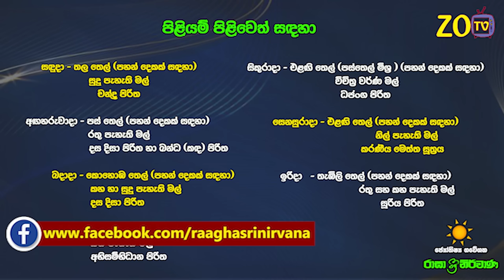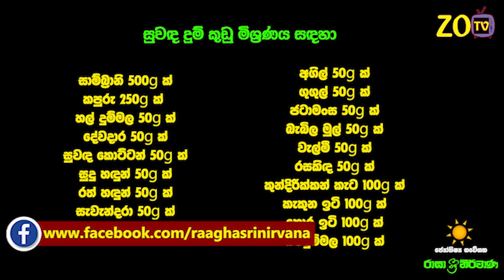වෘෂභ ලග්න පලාඵල 2024 ගුරු මාරුව Guru Maruwa Wrushaba ZooTV Lagna Palapala Raagha Nirwana Raga Sri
වෘෂභ ලග්න පලාඵල 2024 ගුරු මාරුව Guru Maruwa Wrushaba ZooTV Lagna Palapala Raagha Shrie Nirwana Raga Sri